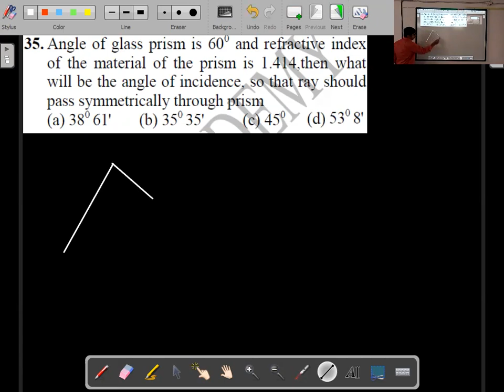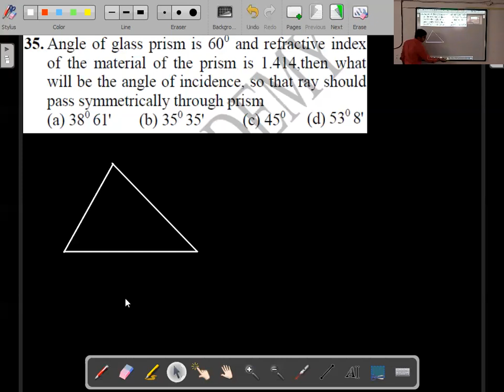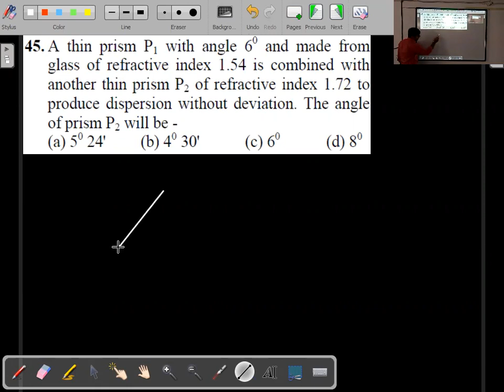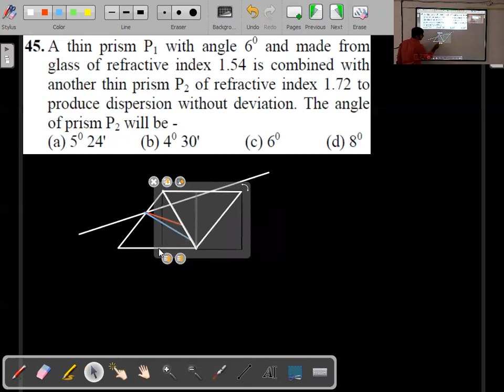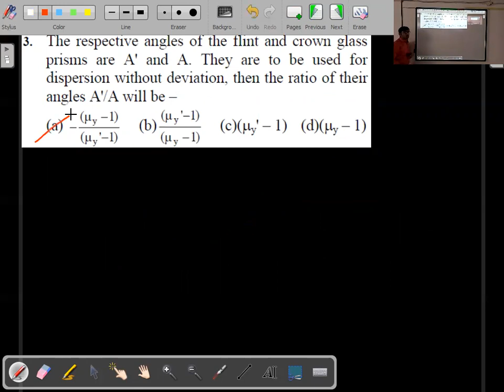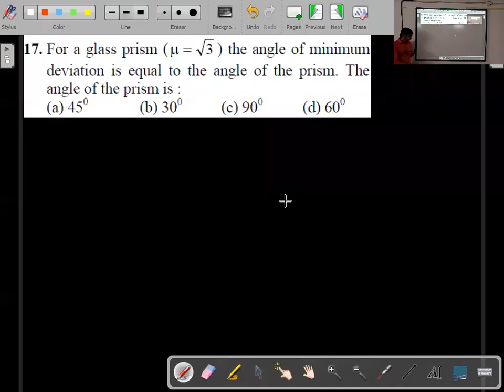Optics Lecture 11